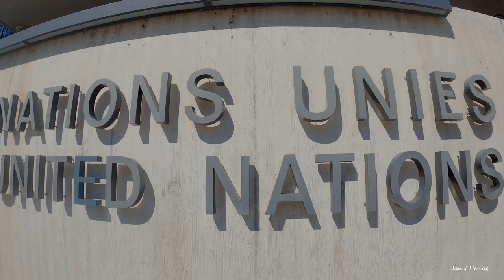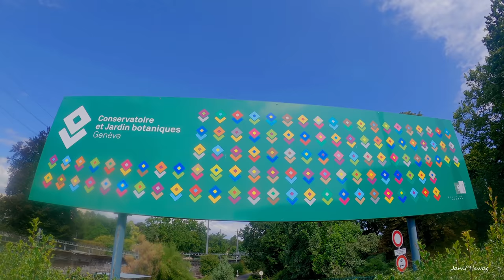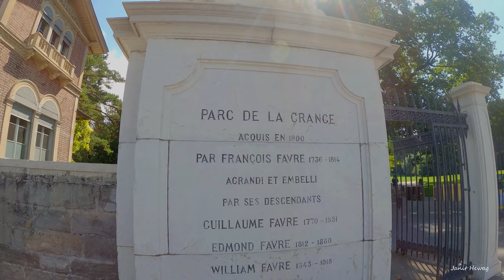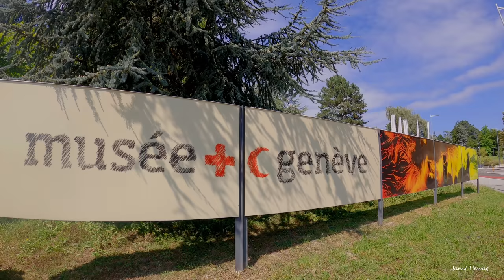Geneva Switzerland 🇨🇭 4K, Switzerland’s most international city, places to visit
Welcome to Geneva, world’s smallest metropolis and Switzerland’s most international city where people love its urben nature, walk along the lake, a ride on a boat and then a café on a terrace in the Old Town.

In this video I have cover most of the lankmarks in the city of Geneva. Hope you will enjoy the tour.

Jet d’eau [Water fountain], the symbol of the Geneva with a 140-metre-high water jet at the periphery of Lake Geneva. The old town, the heart of Geneva with the shopping and business quarter, holds sway over the left-hand shore. The large flower clock in the “Jardin Anglais” (English Garden), is a world-renowned symbol of the Geneva watch industry. International city of Geneva, as it is where the European seat of the UNO is based and even the International Red Cross directs its humanitarian campaigns.